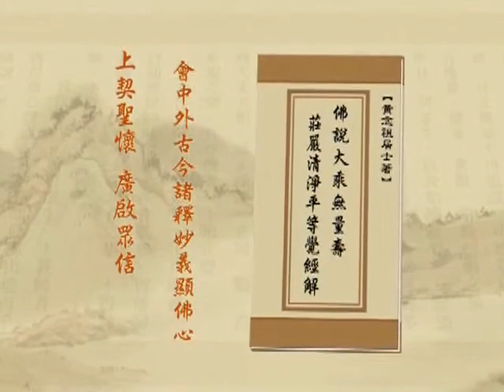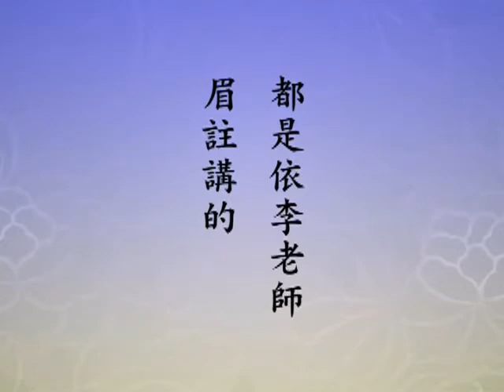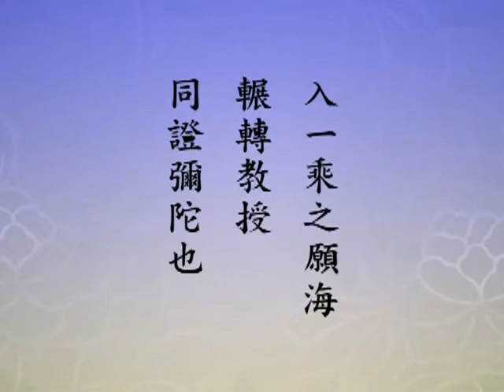淨空老法師 322 淨土大經解演義－閩南語配音